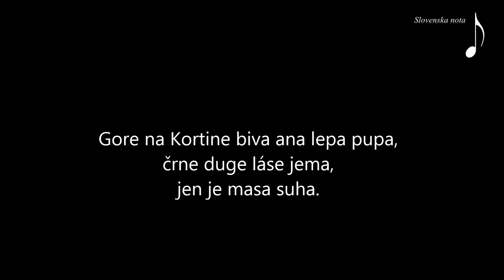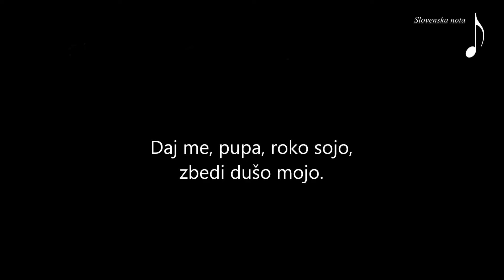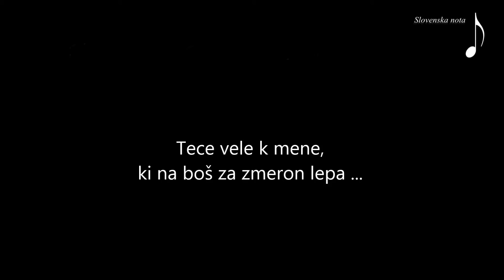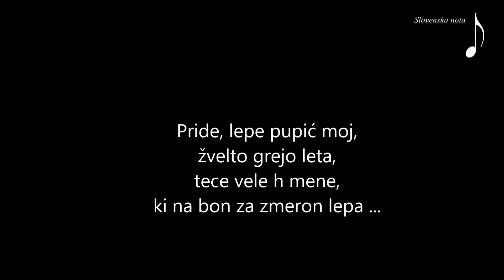Rudi Bučar - Sen znala jes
Sen znala jes - pesem, ki pravi, da gresta lepota in ljubezen z roko v roki. "Teci k meni, saj ne bom za vedno lepa ..."